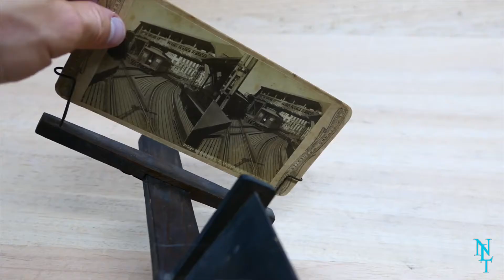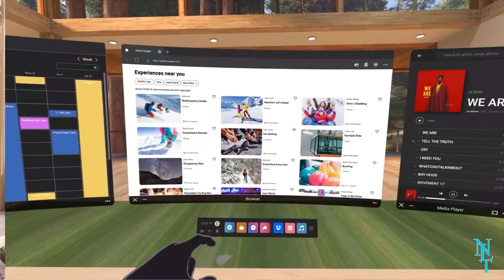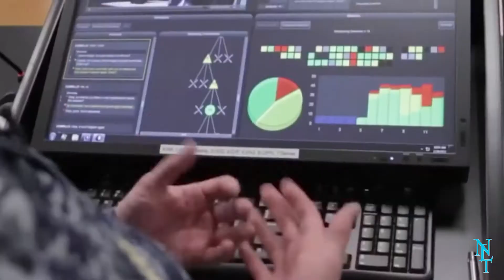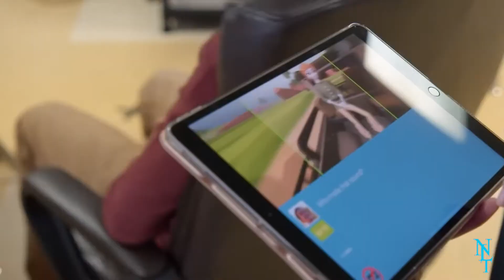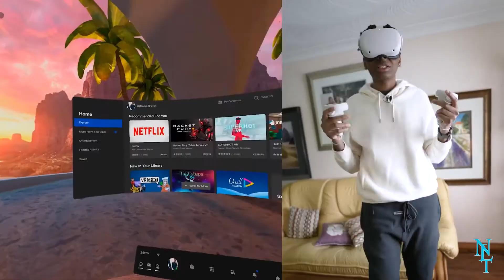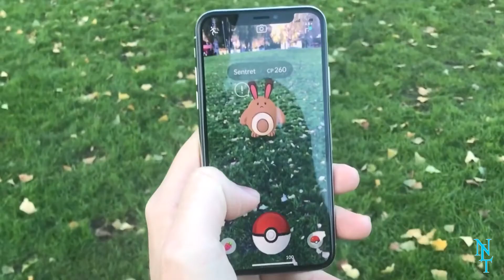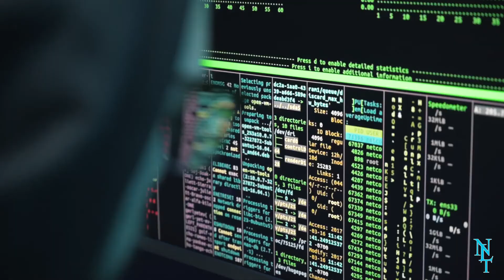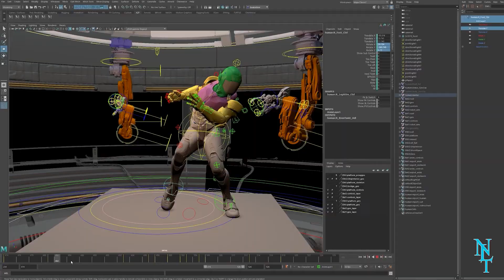UNCOVERING VR'S SHOCKING SECRETS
In this VR video, we'll take a look at some of VR's shocking secrets. From mind-blowing experiences to hidden dangers, we'll explore some of VR's most shocking secrets!

If you're curious about the potential of VR, then this video is for you! We'll take a look at some of VR's hidden secrets, and show you some of the coolest and mind-blowing experiences that VR has to offer. With this information, you'll be able to make the most of your VR experience and discover all of VR's hidden potential!